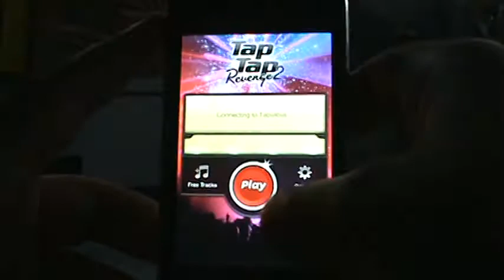How To Tap Tap Revenge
Sorry I could'nt do a special effect video. It was to hard to figure it out in one day.